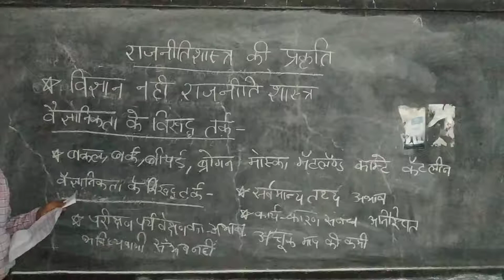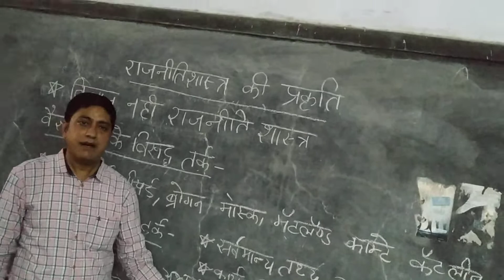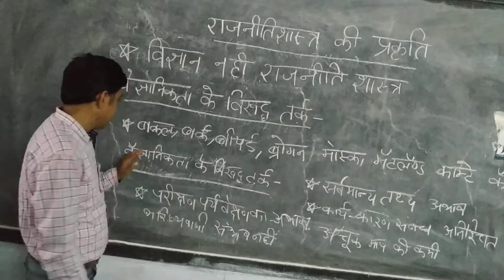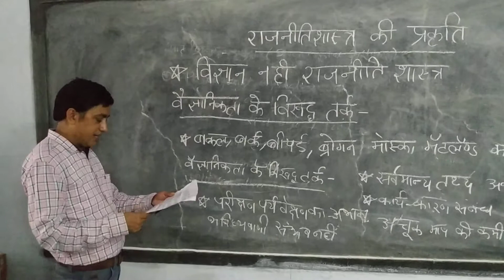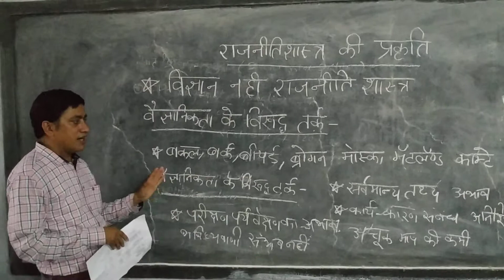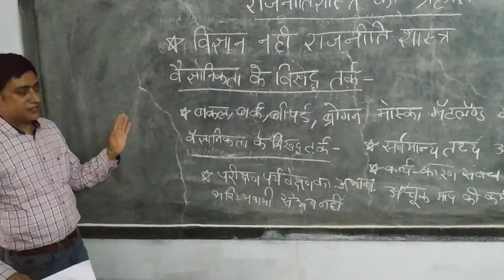राजनीति शास्त्र के मूलाधार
अशोक मूलवानी